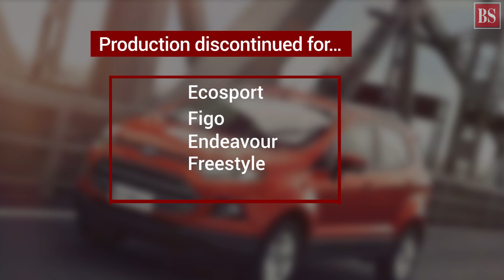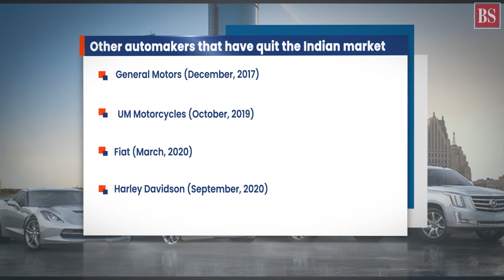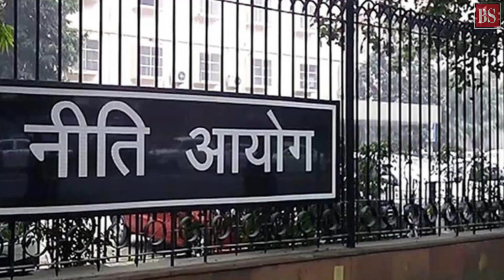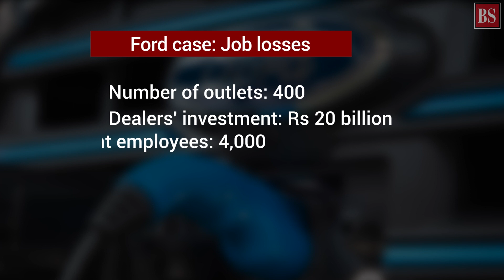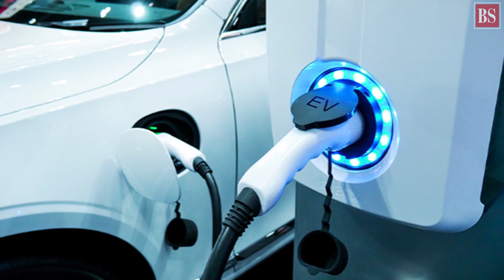In Focus: Who's to blame for global automakers’ exit from India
Ford is the fourth US automaker to shrink India operations - after Harley Davidson, UM Motorcycle, and General Motors – in less than 5 years. Is this a comment on India as an investment destination?